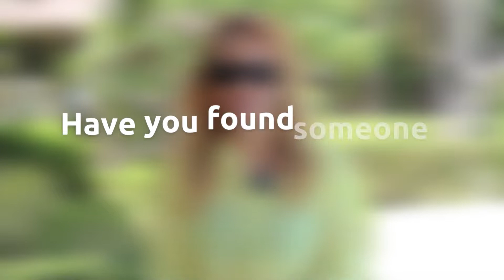Who Is Behind My Transgender Date? (Shan, Manager) 💙💜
💜 Meet Shan!

🥰 Shan (she/her) is a 38-year-old busy woman who manages our moderation team. In her spare time, she loves to play tennis 🎾